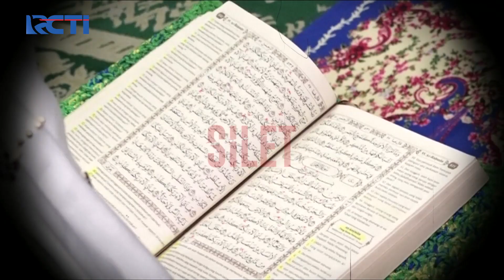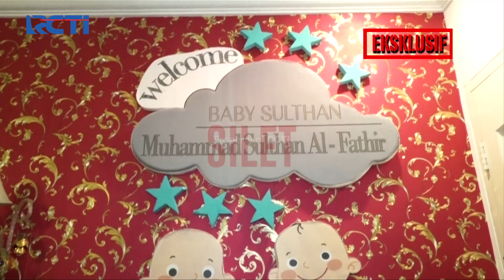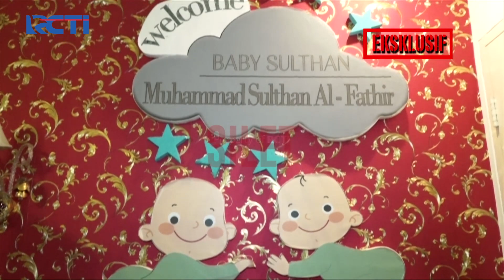RORO FITRIA! Senang Baby Sulthan Sudah Sembuh Dari Sakit Usai Umroh | SILET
Kebersamaan Roro Fitria & Baby Sulthan sang anak kembali berwana, usai Baby Sulthan sembuh dari sakit usai pulang umroh!

Office:
DKI Jakarta